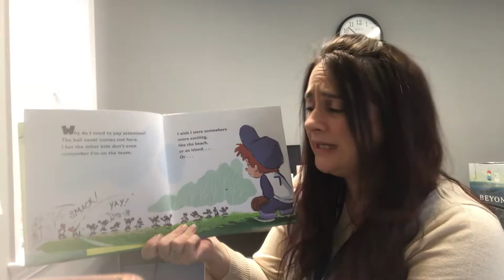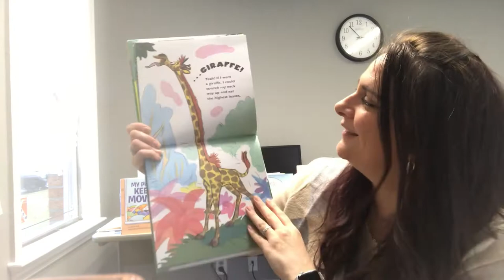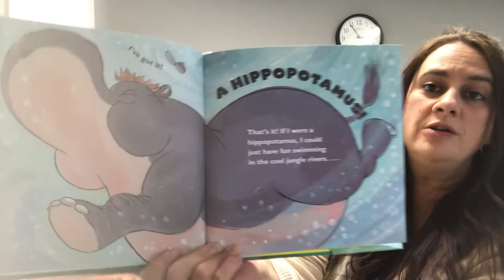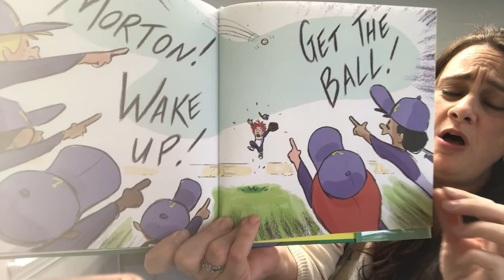D.E.A.R. Drop Everything and Read!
Quick! Drop everything you’re doing and listen to Andrea Malchiodi, children's librarian read If I Were a Jungle Animal by Amanda Ellery.  For more fun, check back every hour on the hour, from 9:00am through 9:00pm. You will find a story for all ages to enjoy, from babies to adults!